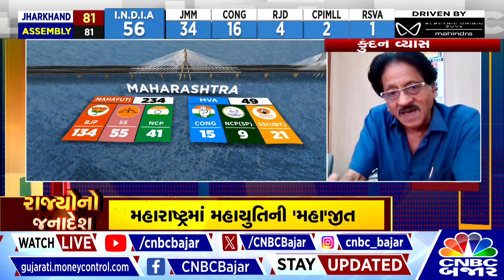AESSEMBLY ELECTION RESULTS LIVE: મહારાષ્ટ્રમાં મહાયુતિની 'મહા'જીત | MAHARASHTRA | JHARKHAND